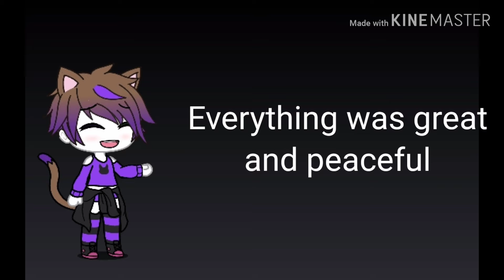My Nightmare Emo Boyfriend part 9. Hope you enjoy